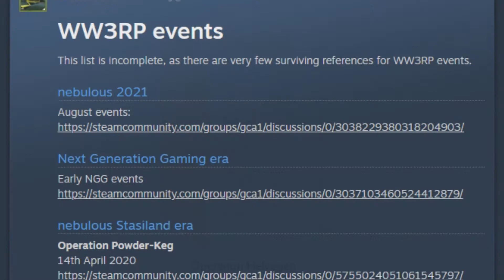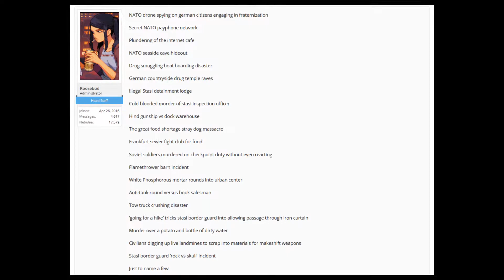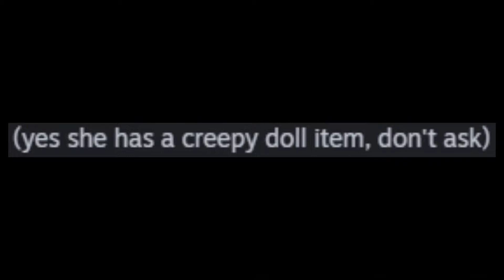WW3RP - Top Spooky Things IV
The 4th video cataloging spooky and unexplained incidents in the World War 3 Roleplay gamemode in Garry's Mod.